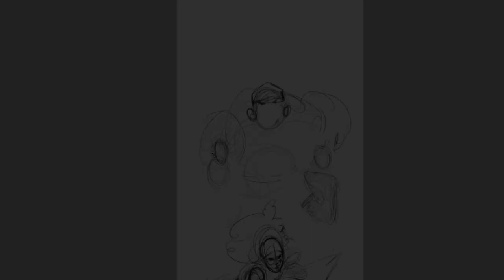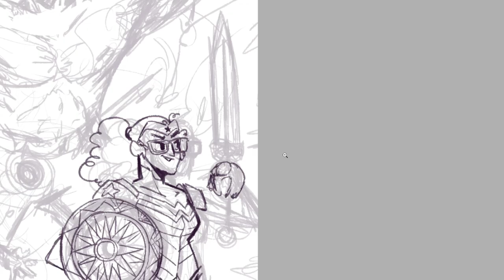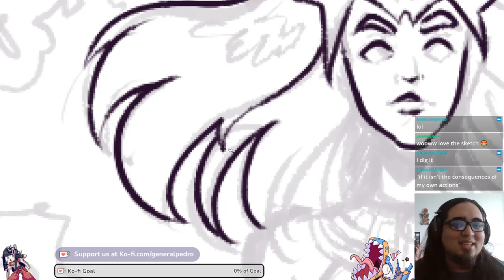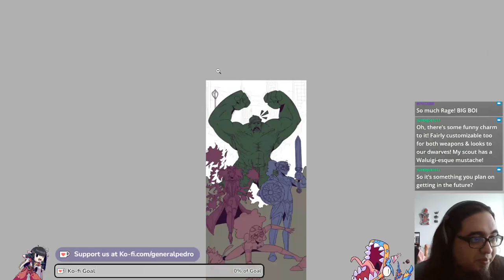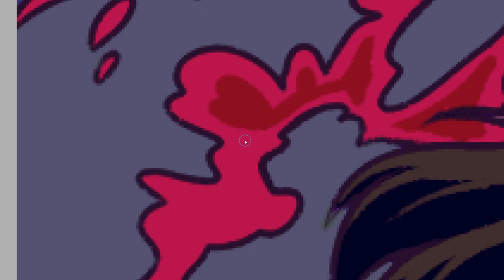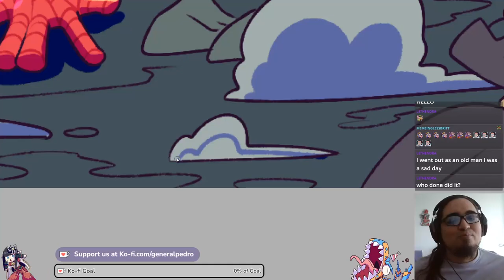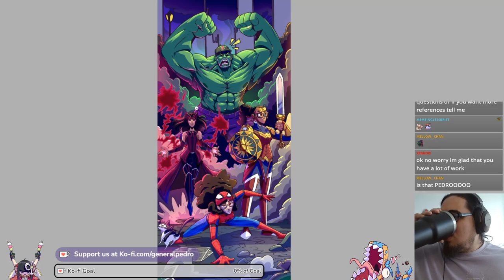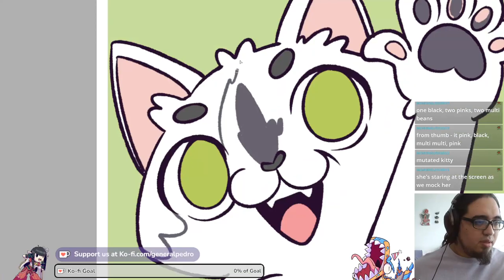Gotta Art Fast! - "Family, Assemble!" for Memeingless Britt!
Art Timelapse of "Family, Assemble!", Phantom Tier Commission for MemeinglessBritt and her family as superheroes!